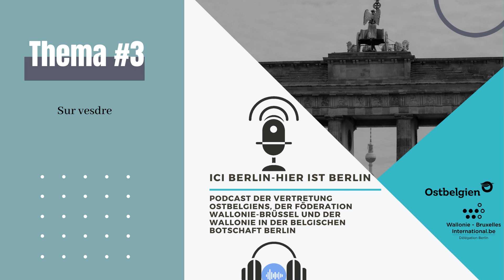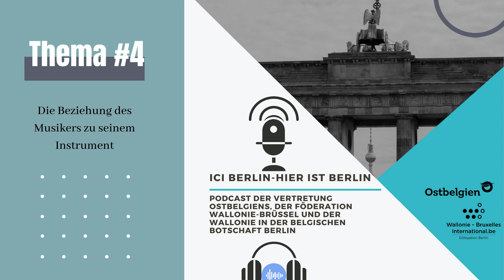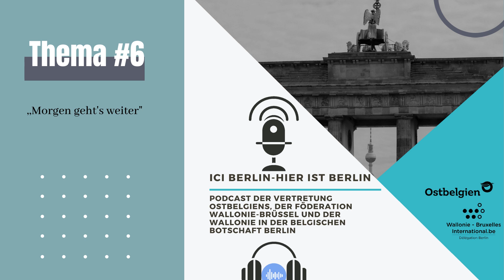Interview mit dem Fingerstyle-Gitarristen Jacques Stotzem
Jacques Stotzem ist einer der vielseitigsten Fingerstyle-Gitarristen der aktuellen Gitarrenszene. In einem Interview erzählt er von seiner Fingertechnik, seiner besonderen Gitarre und einem Konzerterlebnis mit dem Eastbelgica Orchestra.